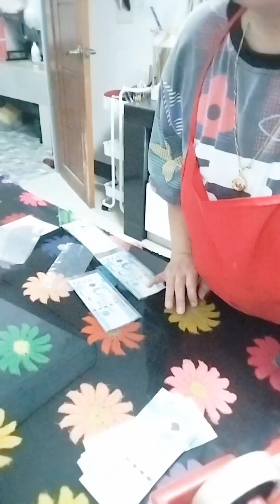HOW TO MAKE SIMPLE LOTTO CAKE DESIGN. How to put money inside the cake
how to make lotto cake design and how to put money inside the cake Tutorial